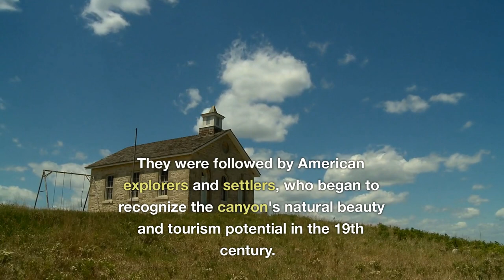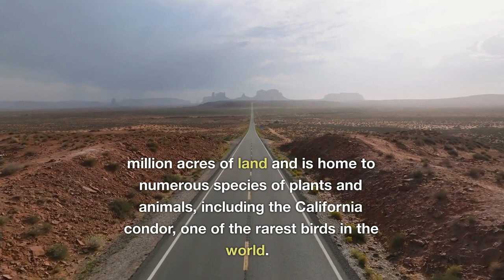The Grand Canyon Of Arizona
The Grand Canyon of Arizona is a breathtaking natural wonder located in the state of Arizona, USA. It is a steep-sided canyon that stretches for over 277 miles (446 km) along the Colorado River, and has a maximum depth of over a mile (1.6 km). The canyon is a popular destination for tourists and outdoor enthusiasts, who come to hike, camp, and explore its many scenic vistas and hiking trails.
The Grand Canyon was formed over millions of years by erosion from the Colorado River and other natural forces. The colorful rock formations and layers provide a record of the geologic history of the region, and offer a stunning display of natural beauty and diversity.
Visitors to the Grand Canyon can take a variety of tours and activities, including hiking, mule rides, river rafting, and scenic drives. The canyon is also home to a wide variety of plant and animal life, including desert bighorn sheep, California condors, and a variety of cacti and wildflowers.
Overall, the Grand Canyon is a truly awe-inspiring destination that offers visitors a unique glimpse into the natural history and beauty of the American Southwest. Its towering cliffs, rushing river, and vibrant colors make it a must-see destination for anyone traveling to Arizona or the surrounding region,
Natural wonder,Canyon,Colorado River,Erosion,Geologic history,Rock formations,Scenic vistas,Hiking trails,Camping,Outdoor activities,Mule rides,River rafting,Desert bighorn sheep,California condors
Cacti,Wildflowers,Southwest United States,Awe-inspiring,Arizona,National park.